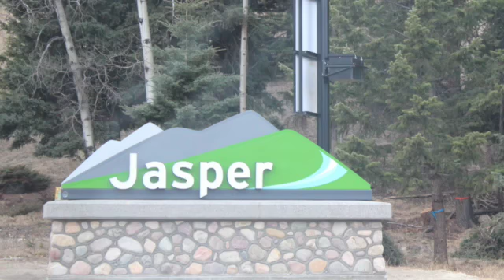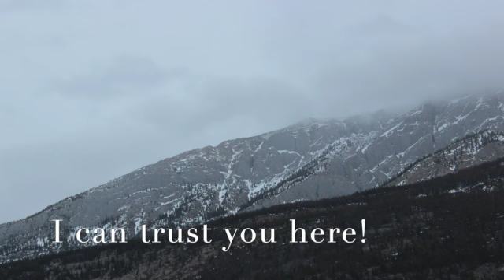New Beginnings SD 480p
May God guide you as you search for the truth of His Word.